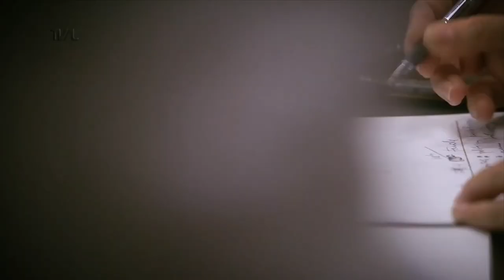Comissão de Turismo - 15/06/21